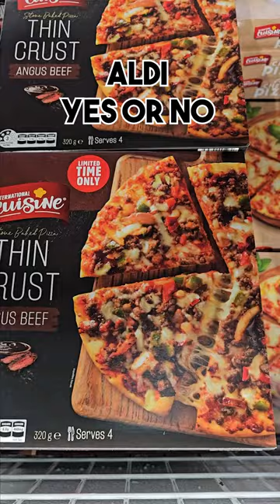Best Aldi Italian Products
Aldi Food Review Alert! Join me as I navigate the aisles, giving a thumbs up or down to various food products. It's not just about taste – we're diving into labels, quality checks, and the art of smart shopping.